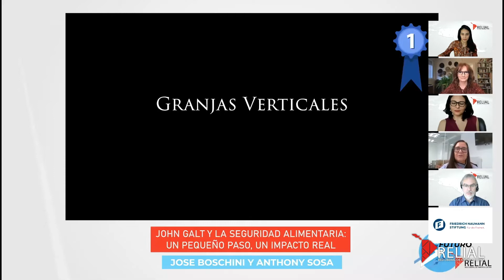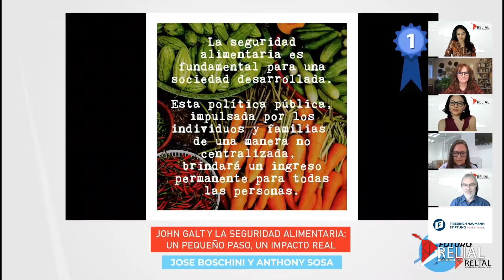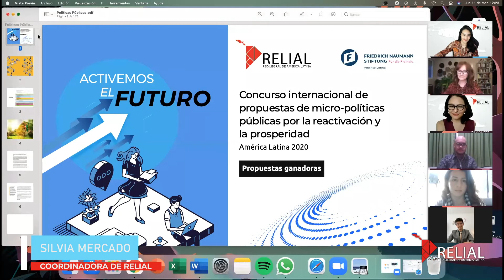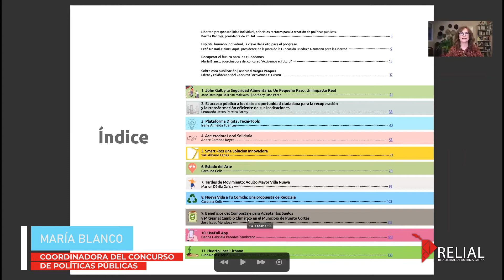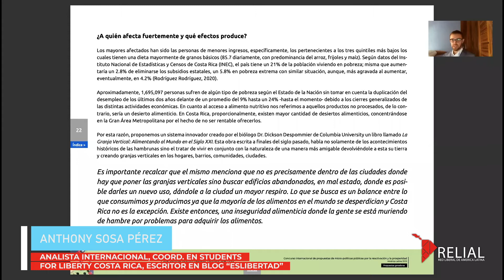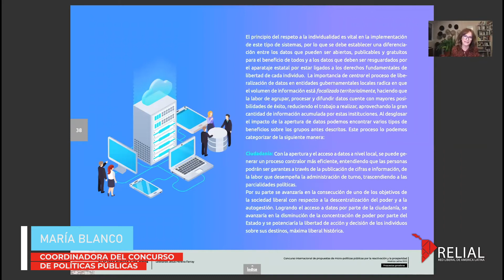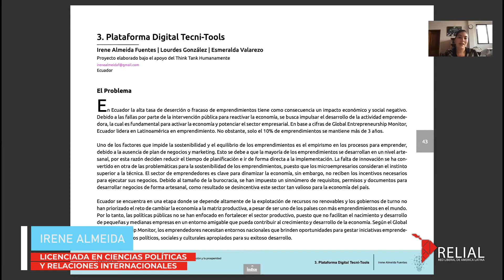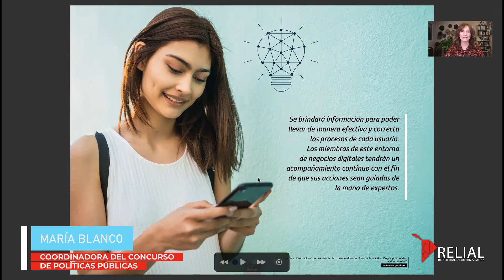Evento de Lanzamiento, publicación de los proyectos seleccionados. Concurso de Políticas Públicas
Activemos el Futuro